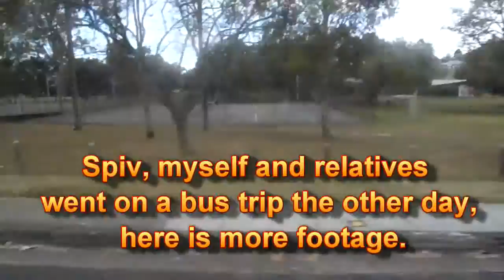Snorky's Vlog - Day 32 (29/09/11) On The Bus! (Part 2)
Spiv, myself and relatives went on a bus trip the other day, here is more footage from the trip